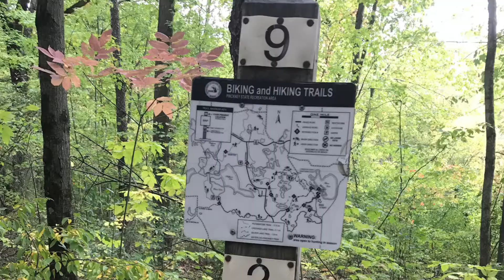Triple Trail Challenge, SEP 2017